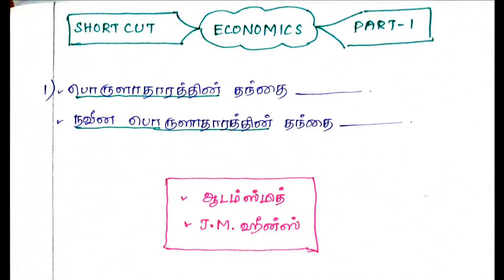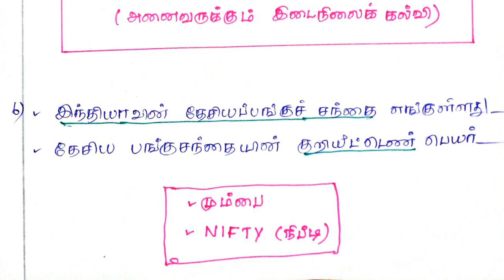பொருளாதாரம் - SHORTCUT - PART 1 | ECONOMICS | TNPSC |GROUP 1| GROUP 2 |GROUP 4